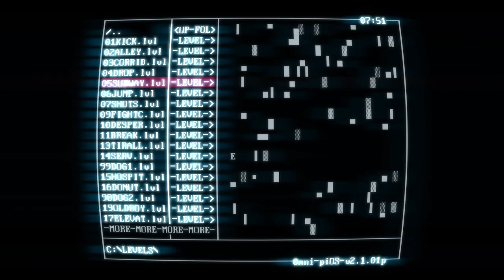Super hot rage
I just keep dying to red boi